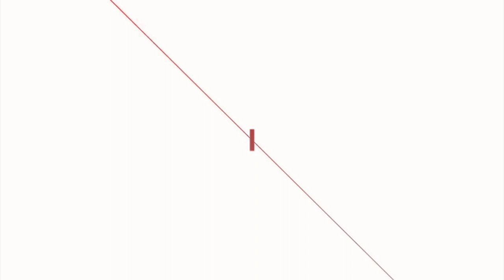विदेश जाने र स्वदेश फर्कनेमा ४० प्रतिशतले वृद्धि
विदेश जाने र स्वदेश फर्कनेमा ४० प्रतिशतले वृद्धि narayanprasadbhattarai Department of Immigration